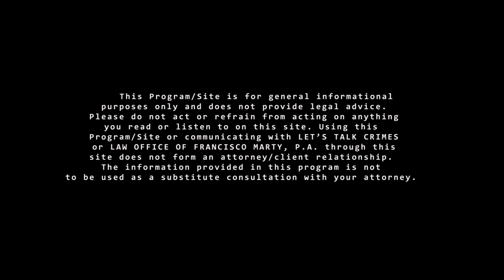Episode 10: Self Defense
Frank talks to us about self defense.